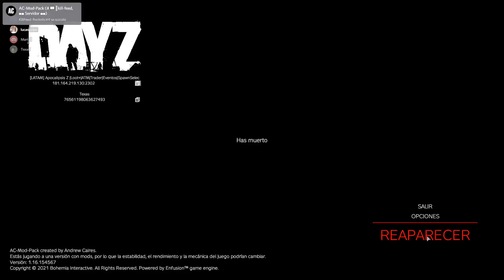dayz moments 1